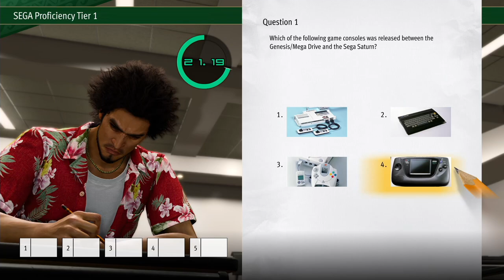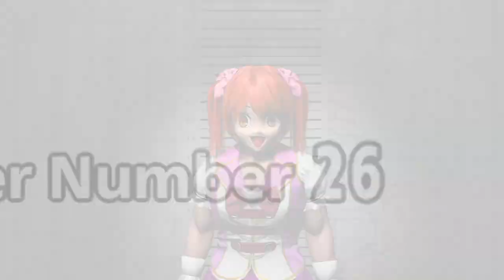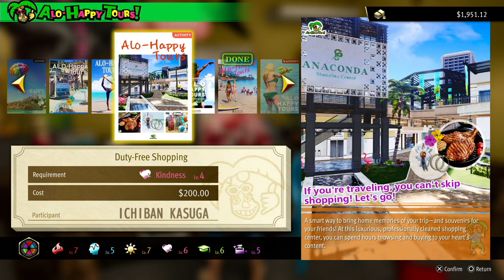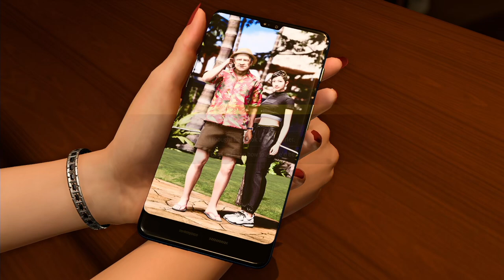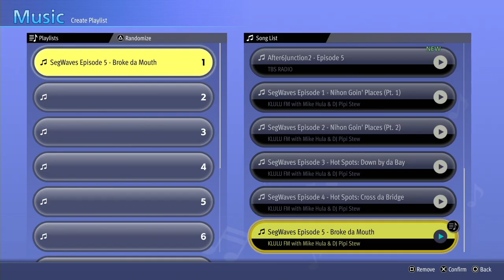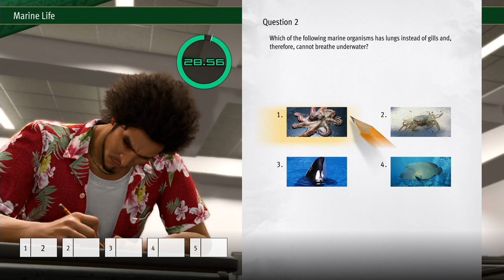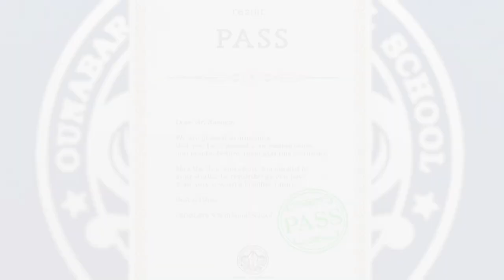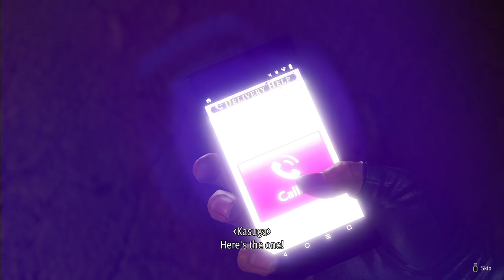Like a Dragon: Infinite Wealth Longplay (PC) - Part 12 | No Commentary Gameplay Walkthrough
Recorded on 2024/03/06 - Going further into Chapter 5, doing the first sector of the Hawaii Dungeon, a few more tests, some sub stories including fighting Sojimaru, doing all of Tomi's Drink Links and the first few of Chitose's.